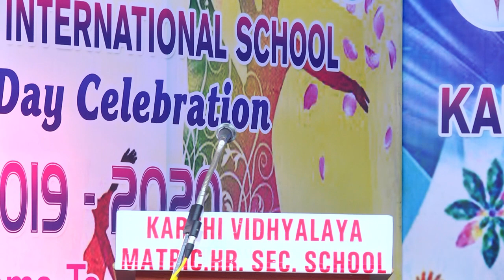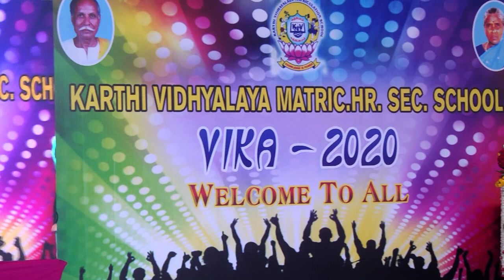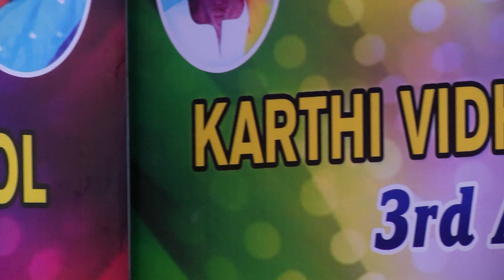Karthi Vidhyalaya Annual Day Celebration Part 4| YUVA 2019-2020 | Kumbakonam| Admission Open 2022-23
Here is the video of Our 2020's Annual day celebration Part 4,
with Regards,
Karthi Vidhyalaya Team...

@Kumbakonam @Kumbakonam News 24x7 @Kumbakonam News 24x7 @kumbakonam 360 @Namma Kumbakonam @Kumbakonam Free Ads @Idhaya College for Women Kumbakonam @KUMBAKONAM SAVOURIES @KUMBAKONAM TN68 @TN 68 Tubers @TN68 GAMING @Rocky tamil TN68 @KUDANTHAI KITCHEN @KUDANTHAI KITCHEN குடந்தை கிச்சன் @KUDANTHAI GAMING @Namma veetu Sappadu Kudanthai @Mr Tamilan 2.0 @Tamilan da @Tamil Culture @ONLINE TAMIL - ஆன்லைன் தமிழ் @Mr.Creaτive ᴠʟᴏɢ தமிழ் @karthitv @kundansatti @Karthi Vidhyalaya International ICSE School @dd_dheenaa @KarthiVidhyalaya @KUDANTHAI KITCHEN @News18 Tamil Nadu @T-Series Tamil @ONLINE TAMIL - ஆன்லைன் தமிழ் @Tamil Mazhai @infobells - Tamil @Zee Tamil @Tamil cinema @Saregama Tamil @Saregama TV Shows Tamil @IndiaGlitz Tamil Movies | Interviews | Shooting Spot | Review | Gossip @Galatta Tamil | கலாட்டா தமிழ் @Kalaignar TV @Red Giant Movies @UDHAYANIDHI STALIN FANS @MK STALIN @Tamilnadu Now @Thanthi TV @PuthiyathalaimuraiTV@Vendhar TV @Vasanth TV @James Vasanthan@Tamil Movies @TAMILAR NADAGAM .